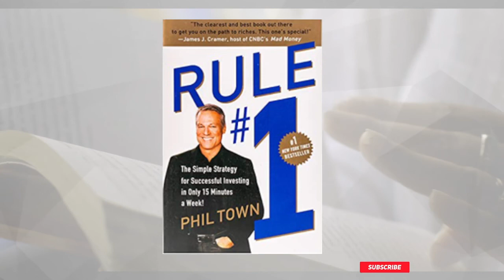Rule #1: The Simple Strategy for Successful Investing in Only 15 Minutes a Week! - Phil Town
Phil Town is a very wealthy man, but he wasn’t always. In fact, he was living on a salary of $4,000 a year when some well-timed advice launched him down a highway of investing self-education that revealed what the true “rules” are and how to make them work in one’s favor. Chief among them, of course, is Rule #1: “Don’t lose money.”

In this updated edition to the #1 national bestseller, you’ll learn more of Phil’s fresh, think-outside-the-box rules, including:
• Don’t diversify
• Only buy a stock when it’s on sale
• Think long term—but act short term to maximize your return
• And most of all, beat the big investors at their own game by using the tools designed for them!

As Phil demonstrates in these pages, giant mutual funds can’t help but regress to the mean—and as we’ve all learned in recent years, that mean could be very disappointing indeed. Fortunately, Rule #1 takes readers step-by-step through a do-it-yourself process, equipping even the biggest investing-phobes with the tools they need to make quantum leaps toward financial security—regardless of where the market is headed.